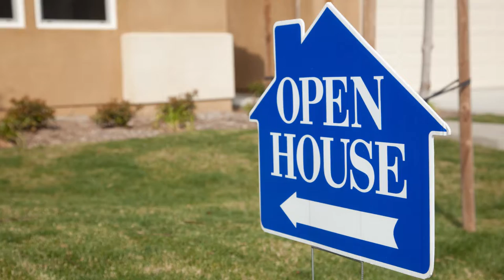We Get Sellers Multiple Offers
These days, multiple offers are commonplace in our office. However, we position our listings to get the most offers and the highest price possible. Today I’m sharing how we use our marketing, exposure, open houses, and strong negotiating skills to ensure the best outcome for our sellers. Part of our winning strategy is actually achieved by playing fair.

Looking to sell your Southwest Florida home?

Susan Heller | The Susan Heller Team
RE/MAX Action
Offices on: 5th Avenue - Vineyards - Mercato - Bonita Springs/Estero - Gulf Shore Boulevard - Naples
Proudly Serving Southwest Florida